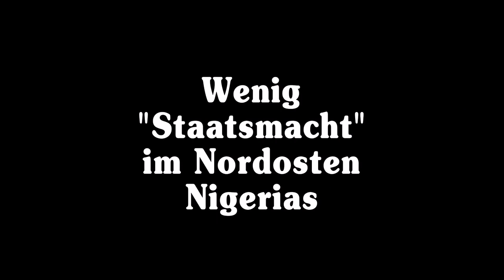Flucht auf die harte Tour - Wolfgang Bauer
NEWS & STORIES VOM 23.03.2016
Reporter Wolfgang Bauer undercover auf den Spuren von Terror und Flucht übers Meer